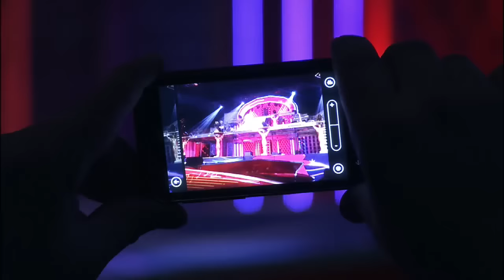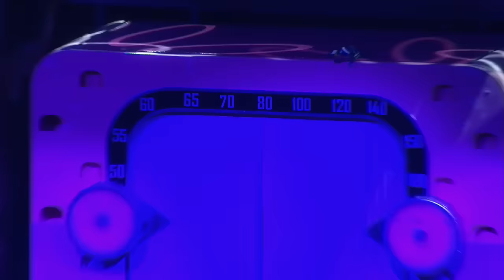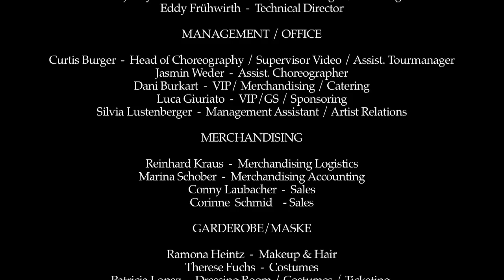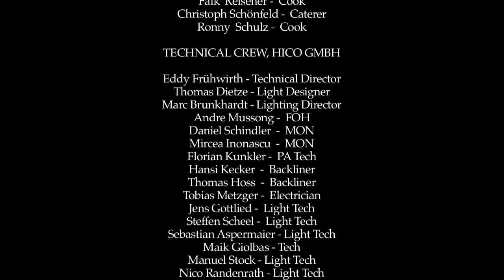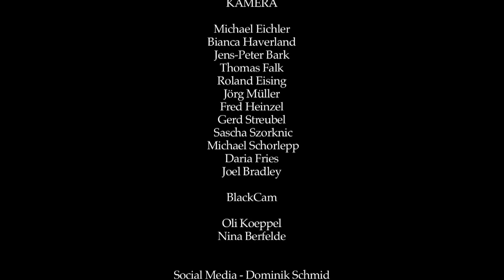DJ BoBo - DANCING LAS VEGAS The Show - Live In Berlin 2012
DJ BoBo "EVOLUT30N TOUR 2024"

31 August 2024 Lima/Peru - Anfiteatro Parque De La Exposicion

05 October 2024 Bratislava/Slowak Republic - Tipos Arena - Zimný štadión Ondreja